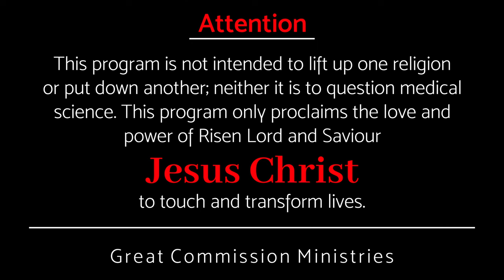ഈ സാഹചര്യത്തിലും എങ്ങനെ ധൈര്യത്തോടെ നിൽക്കാം? || Pr Binoy Jose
ദൈവത്തിന്റെ ശബ്‌ദം കേട്ട് മുന്നേറുന്ന അവസ്ഥയിലും, ചുറ്റും ഉള്ള വിഷയങ്ങളെ കണ്ട് ഭയപ്പെടുന്നു എങ്കിൽ നിങ്ങൾ മുങ്ങി പോയേക്കാം...

Even if you hear the voice of God and move forward, if you are afraid of what is around you, you may drown ...